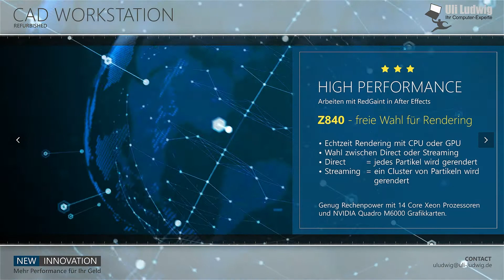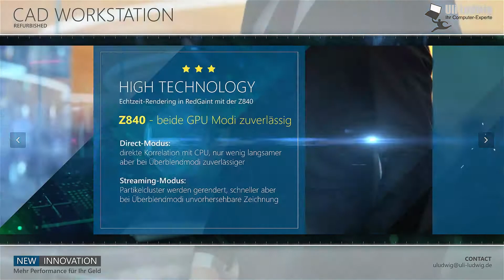Workstation Z840 Rendering in RedGaint/AfterEffects I Uli Ludwig Ihr Computer-Experte I Produktfilm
Im Stil einer modernen High-Tech-Slideshow erfahren Sie Details für das effektive Vorschau-Rendering für die Partikelsimulation in RedGaint mit einer Workstation mit 2 Xeon CPUs und 2 NVIDIA Grafikkarten.

Sie sind an unseren Dienstleistungen interessiert?

Sie benötigen weitere Informationen?
Wir beraten Sie, gern auch telefonisch: 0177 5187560